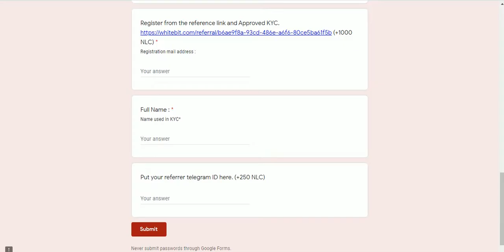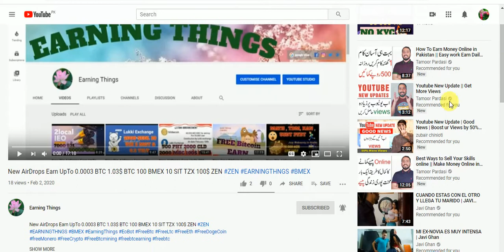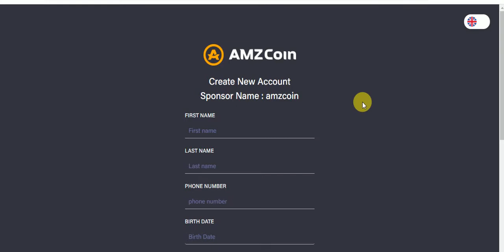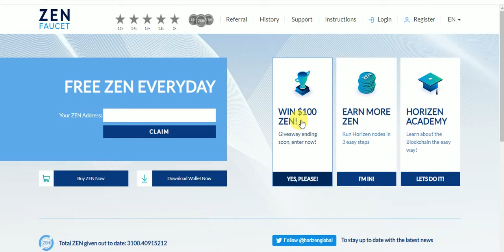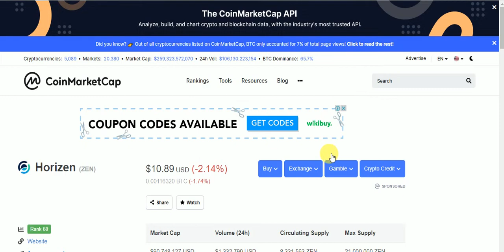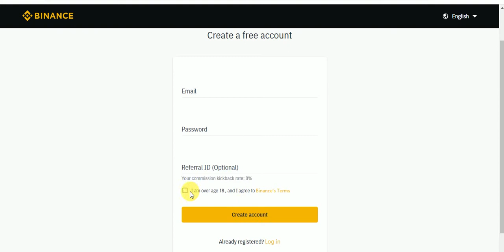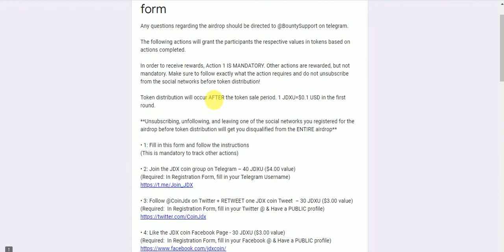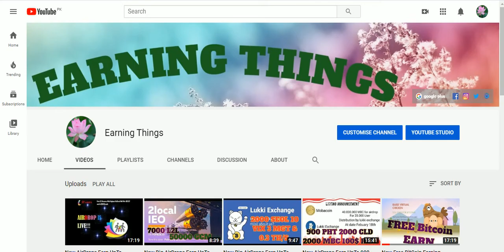New Big AirDrops Earn UpTo 20$ NLC 500 USDT 50 AMZ 100$ ZEN & Binance JD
New Big AirDrops Earn UpTo 20$ NLC 500 USDT 50 AMZ 100$ ZEN & Binance JDX Tokens Free
Assalamualaikum